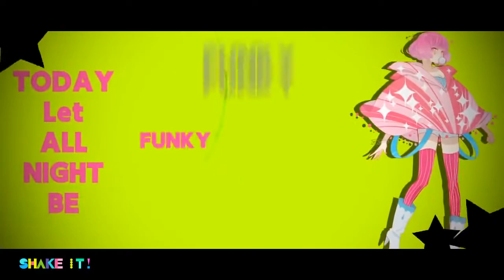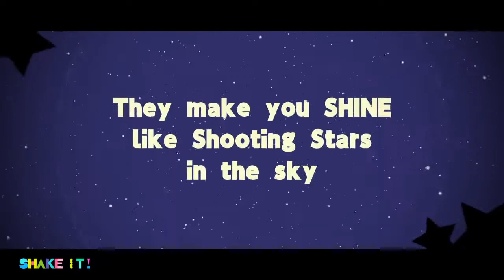Anime Otaku© Funky Night - Shake it !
I Don,t Have Twitter Yet -_-

Please i don,t want any copy right ! ^^